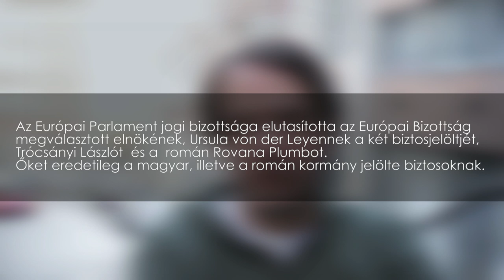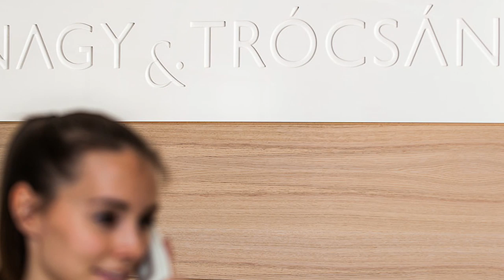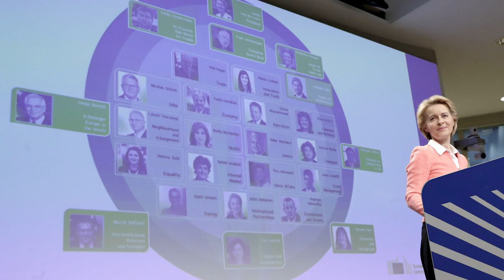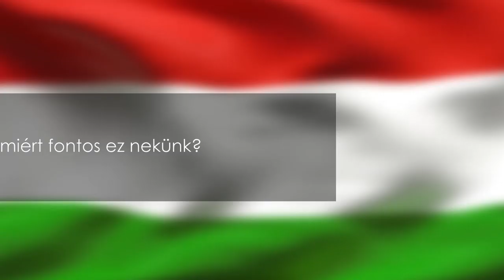Orbán Viktor gyomrost kapott, von der Leyent megsorozták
A héten az Európai Parlament jogi bizottsága elutasította az Európai Bizottság megválasztott elnökének, Ursula von der Leyennek a két biztosjelöltjét, köztük  Trócsányi Lászlót. Orbán Viktor új jelöltje Várhelyi Olivér, aki tapasztalt diplomata, ugyanakkor sajtóhírek szerint nem könnyű ember. De őt is ki fogják ütni? És mi lesz von der Leyennel? És mit szól ehhez a magyar kormányfő? Munkatársunk, Wéber Balázs videókommentárja.